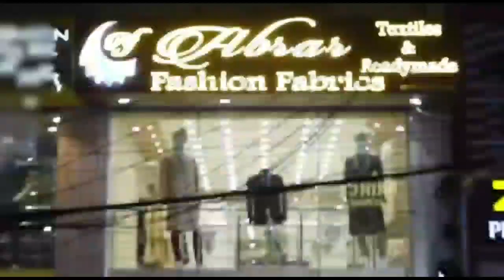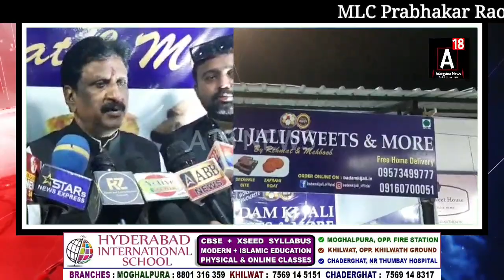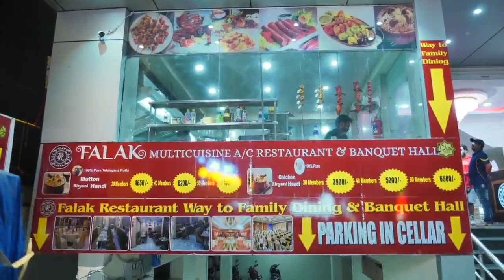Exhibhition Nampally Special Badam ki Jelly MLC Prabhakar Rao Visited the Stall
MLC Prabhakar Rao, Whip, visited Badam ki Jali stall by  at All India Exhibition Nampally. Stall no 83.